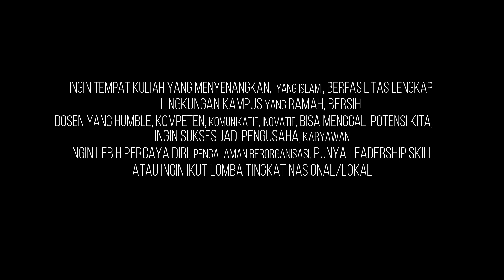Pengakuan lulusan terbaik fakultas ekonomi dan bisnis YARSI 2019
merupakan testimoni atau pengakuan dari 2 orang lulusan terbaik fakultas ekonomi dan bisnis UNIVERSITAS YARSI tahun 2019.